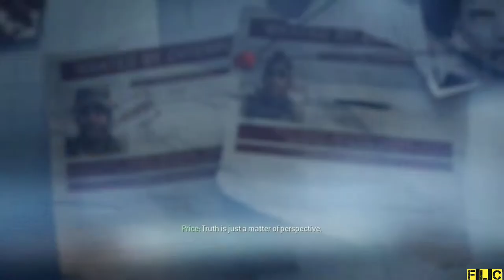Call Of Duty : Modern Warfare 3 | ACT 1 | TURBULENCE | V I N E E T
Call of Duty Modern Warfare 3 ACT 1 Turbulence

Protect the Russian peace delegation en route to Hamburg.

"Turbulence" is the fifth mission of Call of Duty: Modern Warfare 3. The player starts off as Andrei Harkov, an FSO agent, on a plane with the Russian President, Boris Vorshevsky, speaking to his daughter about the peace conference in Hamburg.

Characters
-Andrei Harkov (playable, K.I.A.)
-Leonid Pudovkin (K.I.A.)
-Anton Fedorov (K.I.A.)
-Vladimir Makarov
-Boris Vorshevsky (P.O.W.)
-Alena Vorshevsky (W.I.A)
-Vasili Zhukov (K.I.A.)
-Pavel Morozov (K.I.A.)
-Bogdan Sokolov (K.I.A.)
-Anya Kovaleva (K.I.A.)
-Aloysha Tarkovshy (K.I.A.)
-John Price (voice only in the cutscene)
-Sandman (chatting with Captain Price in the cutscene)

Harkov, one of the President's bodyguards on his protection detail, enters a room with President Vorshevsky, who sits down with a group of men discussing the peace he wants to create with the west. As President Vorshevsky is arguing with Vasili Zhukov, he is interrupted by muffled gunfire; at this point the plane is attacked by hijackers, in an attempt to capture the President.

The President hits the floor with agents covering him, and the player is tasked with defending him. Three hijackers assault the room, but Pudovkin and Harkov dispatch them in close-quarters combat with their service pistols, the Five Seven. The agents start to move the President to the plane's safe room. They move through the plane's interior, and as they near a staircase which is the scene of a battle between agents and hijackers, the plane stalls, sending it plummeting towards the ground. This puts the inside of the plane in a temporary state of zero gravity in which Harkov and the other agents frequently smash into overhead compartments. During this period of no gravity, the agents are able eliminate the hostiles.

After clearing the room of all the hijackers, the agents move downstairs, and fight their way through the kitchen, the operations room, and the cargo bay to rescue Alena Vorshevsky, the president's daughter. The FSO team start to move the President and his daughter to the safe room, but before they can do so, the plane is forced to make an emergency landing. As hijackers pour in to engage the agents, the plane crashes into the ground. The force of the crash tears the plane in two, and the hijackers are still attempting to kill the agents when the portion of the plane they are in hits an air control tower. Federov falls from the plane, and an engine from the plane hurtles through the air, striking the portion of the plane Harkov is in, knocking him out.

Pudovkin drags Harkov onto his feet, and the two stumble out of the wreckage. After exiting the remains of the plane, the agents search for the now missing President. Moving past wounded agents and hijackers, they approach a hangar. Hijackers in armored vehicles start to fill the area, and the agents are forced to use wreckage and luggage as cover. Once the security team secures the President, a helicopter lands to evacuate the President. After opening the door to the helicopter, Harkov discovers that it belongs to Makarov, who then proceeds to shoot him, as well as Pudovkin, and captures the President. Harkov and Pudovkin fall to the ground, Makarov effectively killing Pudovkin with another shot. While Harkov is lying on the ground, wounded, he can overhear a conversation between Makarov and President Vorshevsky.

Makarov demanded the launch codes to secure his dominion over Russia, thus turning the tide against the West. However, the President refused to give up the launch codes, instead calling Makarov a madman. Furious with his stance, Makarov ordered his men to find Alena Vorshevsky. As Harkov tries to reach his gun, Makarov, noticing his movement, shoots him a second time, killing him

  V I N E E T ◉‿◉